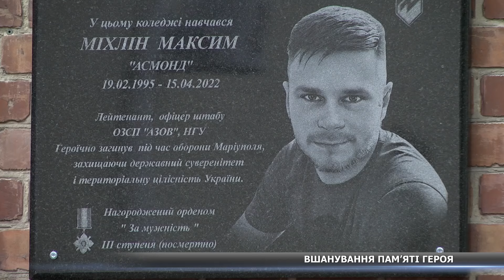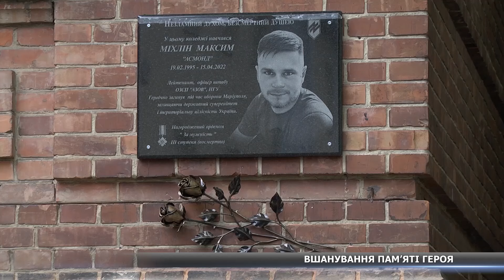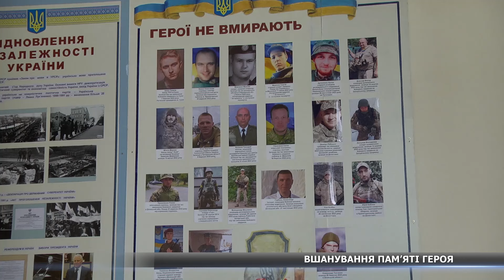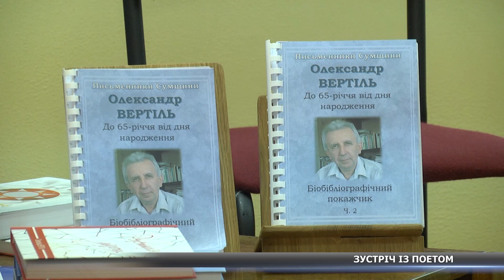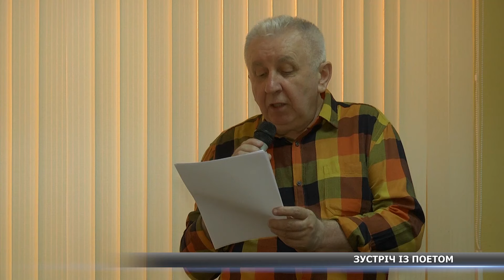782 день війни. Новини Сумщини, 15.04.2024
Росіяни скинули вибухівку на цивільне авто в Сумському районі, водій загинув. Назавжди 27: у Сумах відкрили меморіальну дошку сумчанину-оборонцю Маріуполя Максиму Міхліну.68 курсантів Сумської філії ХНУВС отримали дипломи про здобуття вищої освіти. У Сумах відбулась творча зустріч із поетом Олександром Вертілем до 65-річчя автора– про це у підсумковому випуску новин на «СТС».

🔻дискусійні формати;
🔻документальні програми;
🔻пізнавальні проєкти